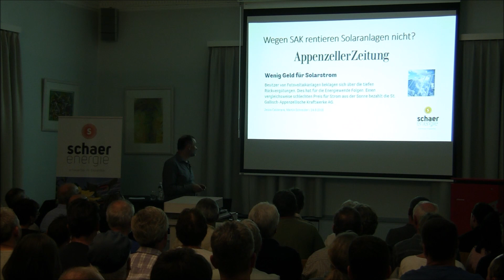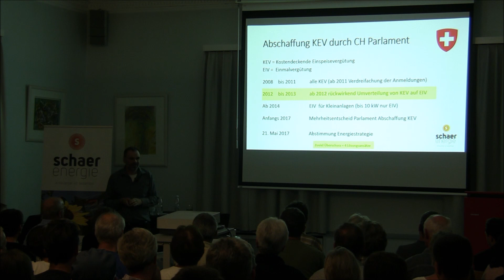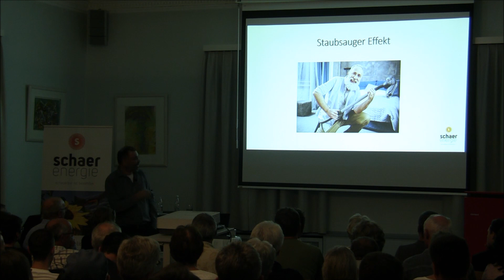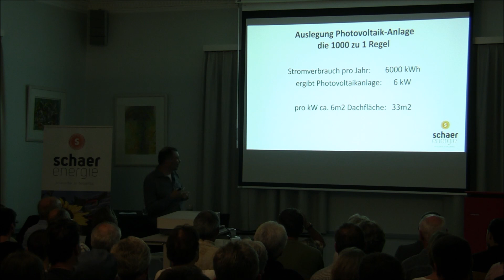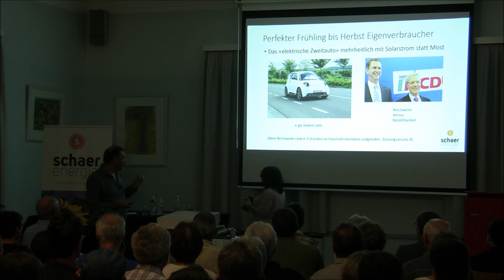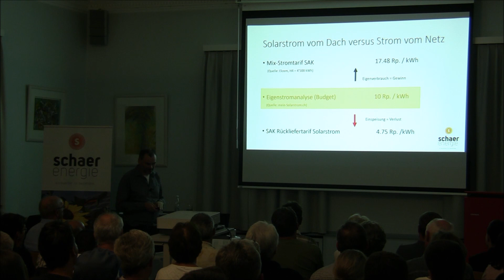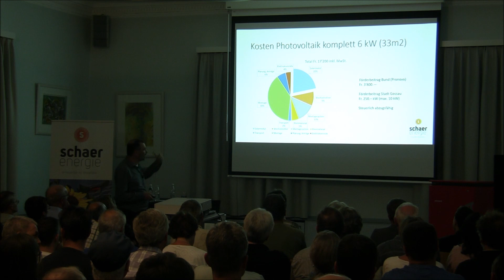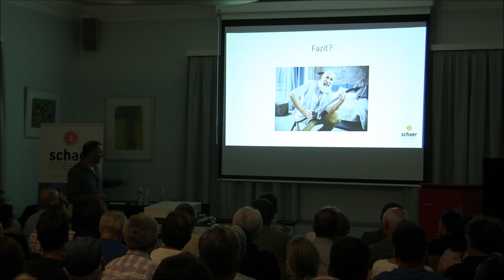Georges Schaer: Unabhängigkeit mit Strom vom eigenen Dach [Schweizerdeutsch]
Das Referat von Georges Schaer drehte sich unter anderem um folgende Fragen:
- Wie wirkt sich der Eigenverbrauch von Solarstrom auf die Rentabilität der Gesamtanlage aus?
- Mit welchen Massnahmen kann der Eigenverbrauch von selbst erzeugtem Strom erhöht werden?
- Wie viel Autarkie (Unabhängigkeit vom Elektrizitätswerk) ist möglich und sinnvoll?
- Wie lassen sich Elektrofahr¬zeuge und Warmwassererzeuger mit eigenem Strom betreiben?

Der Vortrag wurde gehalten an der Informationsveranstaltung «Rentabilität von Photovoltaikanlagen» (5.9.2018, Herisau).